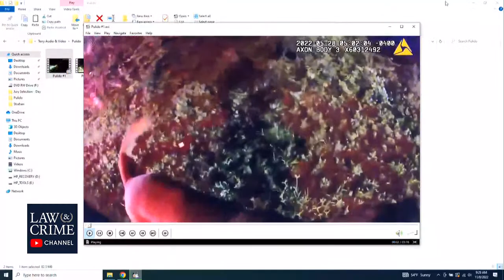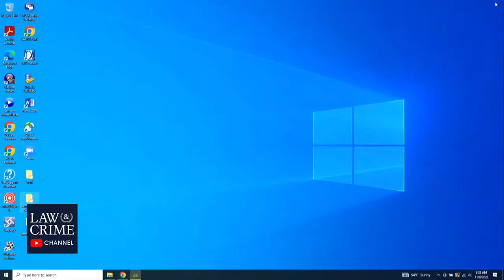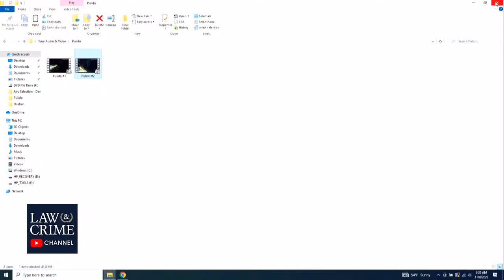Bodycam Shows Police, K9 Tracking Down Accused Murderer Matthew Terry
Bodycam video played in court Tuesday shows deputies and K9 officers tracking down accused murderer Matthew Terry. Deputy Brian Pulido testified that his K9 Champ tracked down Terry using a blood scent from the crime scene.